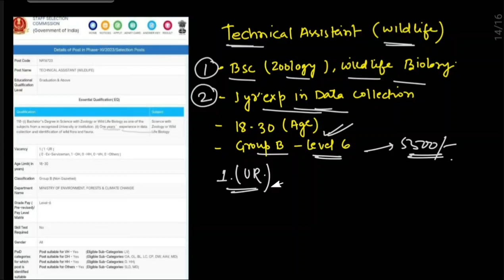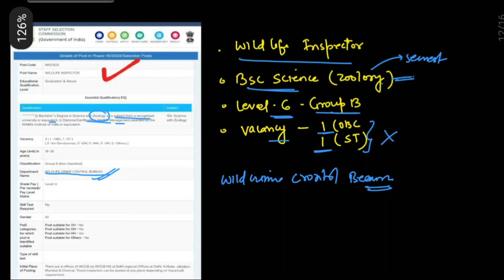NEW JOB SSC agri/horti/forestry/zoology